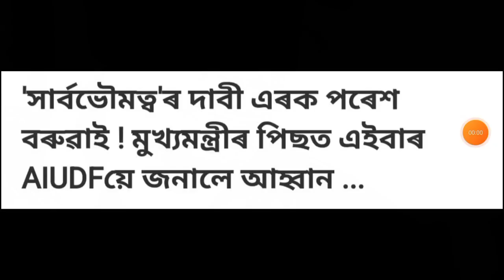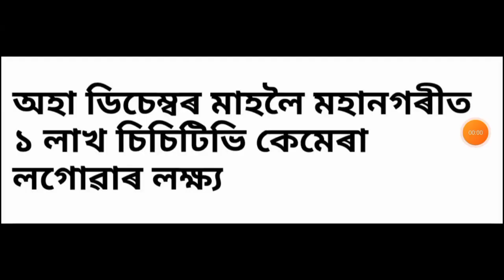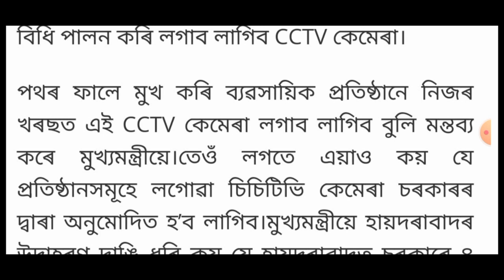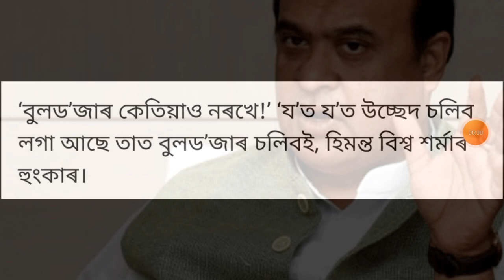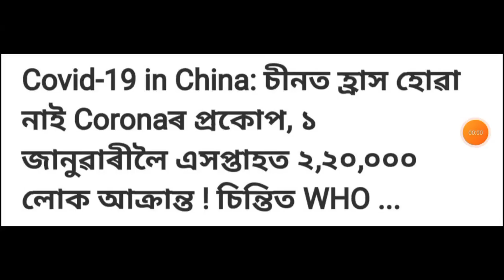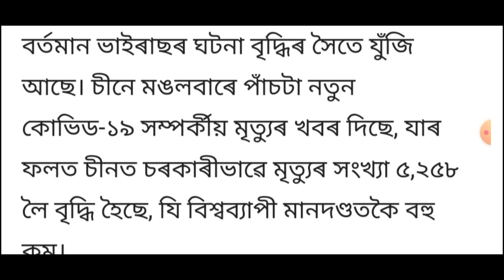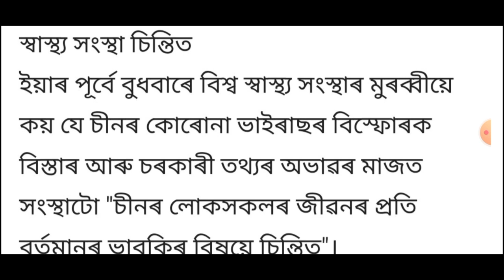Today Breaking News of 6th January 2023. WHO, New Vehicle Rules, Himanta Bishwa Sarma, Job Vacancy